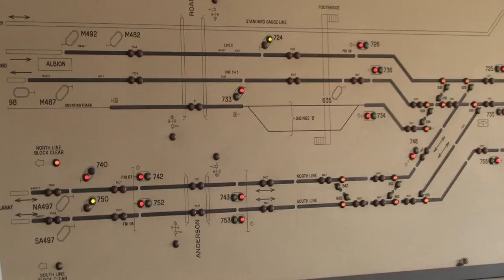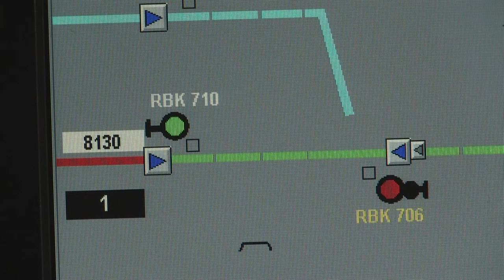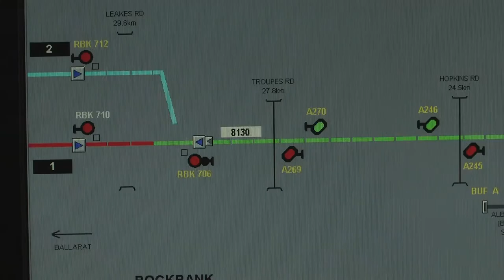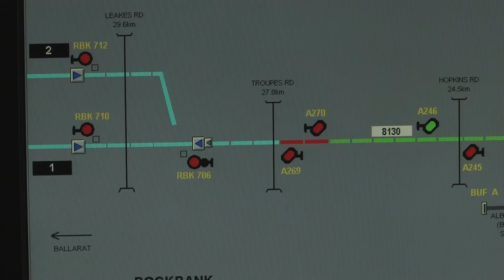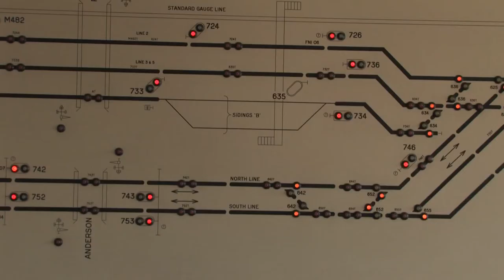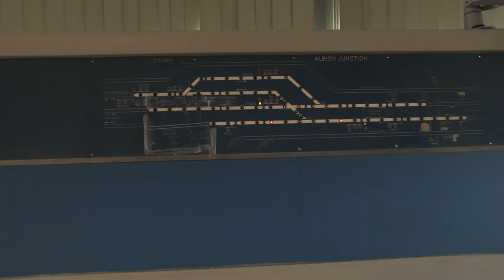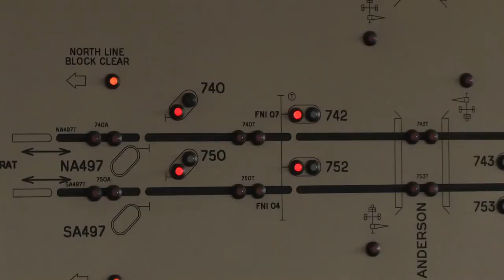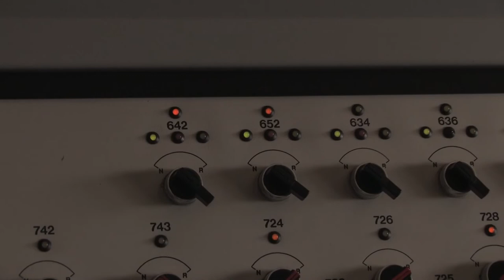Sunshine SignalBox Jan2011